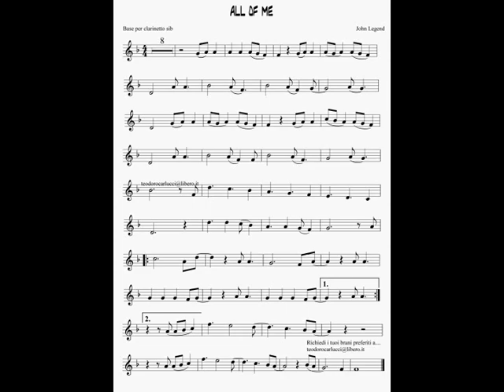All of me - Clarinetto/Tromba (Tonalità Do-) Teo Carlucci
Base della canzone "All of me" per Clarinetto e Tromba in sib.